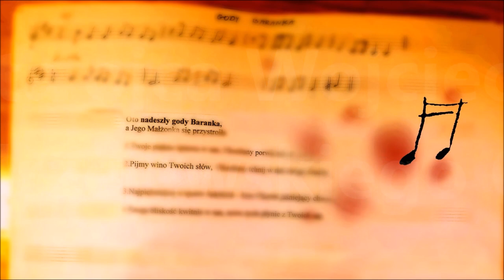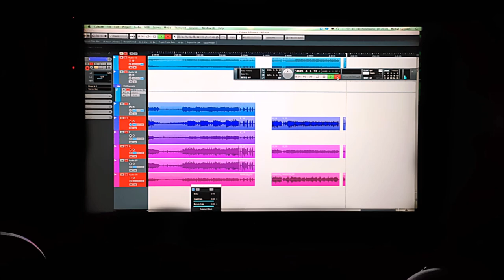Pijmy wino Twoich słów - zapowiedź płyty Wojciecha Jędrzejewskiego OP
"Zwykle staram się podać Słowo Boże ukryte w Biblii, jakbym serwował dobry pokarm, dlatego też za każdym razem, gdy to robię, kusi mnie, i tej pokusie ulegam, żeby przekazywaną treść zawrzeć zwięźle w pieśni. Tym razem w realizacji pomysłu płyty współpracowali ze mną wspaniali ludzie, którzy dołożyli do tych utworów szczyptę swojej wrażliwości i talentów (głosy lub instrumenty). Ta przygoda była również spotkaniem z Bogiem, które owocowało w nas wielką radością i chcemy się nią podzielić."
Wojciech Jędrzejewski OP